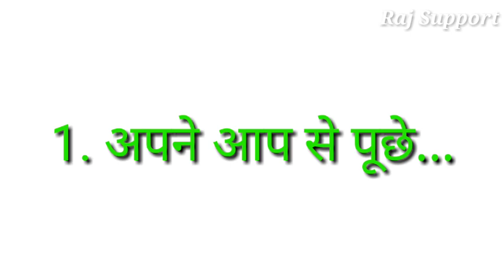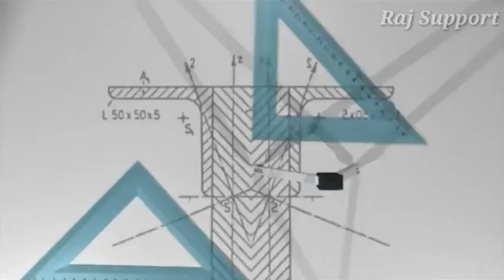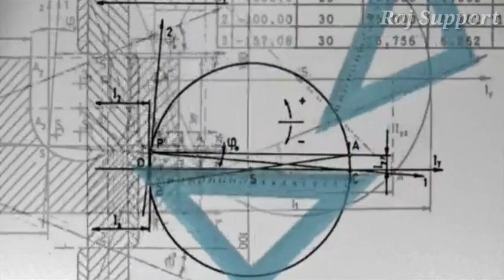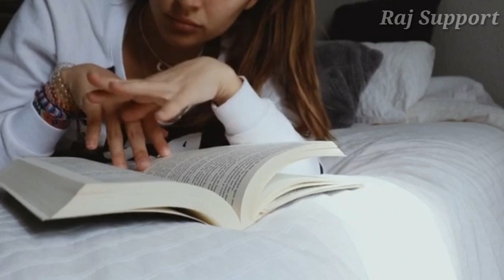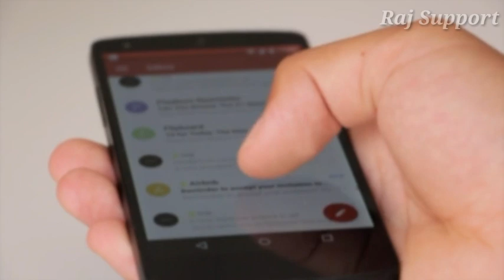||FUTURE के Scope के साथ इंजीनियरिंग Branch को चूने?||Engineering की Topbranch कैसे चूने?RajSupport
In this video, we'll discuss the scope of engineering and which branch is best for you. We'll cover topics like salary, job prospects, and tuition costs.

Let's see which branch is best for you based on your skills and interests! We'll talk about the different branches of engineering and which is the best for you. So don't wait any longer, join us in this video to find out which branch is right for you!

||FUTURE के Scope के साथ इंजीनियरिंग Branch को चूने?||Engineering की Top And Best branch कैसे चूने?Raj Support

Hii,Hello, Hii, नमस्कार दोस्तो , , ,

आप सभी का स्वागत है  RAJ SUPPORT CHANNEL पर. . . . . .

आज हम बात करेंगे कि Engineering मे किस तरह आप Trendable and Future Scope के साथ Best Branch को चून सकते है और अपने Career को सफल बना सकते है।।
 @Raj Support
Top Branch चुनने के लिए क्या करे?

इसके बारे मे आपको पूरी जानकारी इस video मे मिलेगी, तो video को पूरा जरूर देखना ।।।।

👉 अगर आप किसी Subject पर जानकारी पाना चाहते है तो comment मे जरूर लिखे , उसके Videos आपको मिल जाएगे ।।

 || धन्यवाद ||